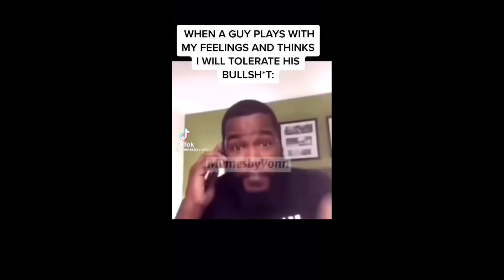What’s In My Bag? Houston Edition!